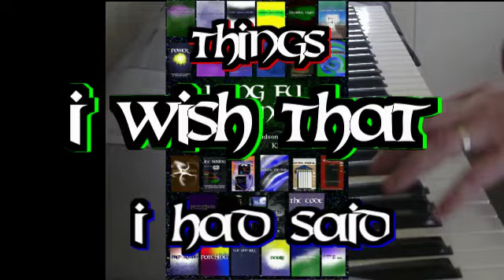Things I Wish That I Had Said ~ Words Unspoken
Kung Fu Maintenance original artwork and music. Things I Wish That I Had Said ~ Words Unspoken. Buy The Kung Fu Maintenance E Book Here